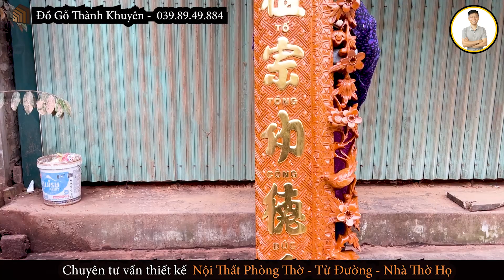Mẹo lựa chọn Hoành phi Câu đối - Cuốn thư gỗ | Đồ Gỗ Thành Khuyên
Mẹo lựa chọn Hoành phi Câu đối - Cuốn thư gỗ - Đồ Gỗ Thành Khuyên" là điều cần thiết khi bạn muốn trang trí không gian của mình một cách tinh tế. "Mẹo lựa chọn Hoành phi Câu đối - Cuốn thư gỗ - Đồ Gỗ Thành Khuyên" sẽ giúp bạn tạo ra một không gian ấn tượng và độc đáo. Hãy tìm hiểu "Mẹo lựa chọn Hoành phi Câu đối - Cuốn thư gỗ - Đồ Gỗ Thành Khuyên" để bạn có thể chọn lựa những mẫu sản phẩm phản ánh phong cách và cá tính của riêng mình. "Mẹo lựa chọn Hoành phi Câu đối - Cuốn thư gỗ - Đồ Gỗ Thành Khuyên" là chìa khóa để biến không gian sống của bạn trở nên sang trọng và đẳng cấp. Đừng bỏ qua "Mẹo lựa chọn Hoành phi Câu đối - Cuốn thư gỗ - Đồ Gỗ Thành Khuyên" nếu bạn muốn tạo nên một điểm nhấn đặc biệt cho căn phòng của mình.
Em Nam luôn mong muốn mang đến cho mọi người những thông tin cụ thể nhất về nội thất phòng thờ bàn thờ gia tiên - nội thất nhà thờ họ - từ đường.

Nhóm Zalo của em Nam chia sẻ kinh nghiệm chọn mua Đồ Gỗ - Đồ Thờ

Nhóm facebook của em Nam chia sẻ kinh nghiệm chọn mua Đồ Gỗ - Đồ Thờ
ĐỒ GỖ THÀNH KHUYÊN - Làng nghề Đồ Gỗ La Xuyên - 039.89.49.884

Chuyên tư vấn, thiết kế, sản xuất trực tiếp nội thất phòng thờ, công trình nhà thờ họ, đền chùa.

Hướng dẫn, giải quyết các vấn đề cho khách hàng muốn lựa chọn sản phẩm tốt để tránh bị lừa, mua phải hàng kém chất lượng

Các sản phẩm của em Nam:
8 năm sử dụng " Bàn thờ gỗ gụ " sẽ như thế nào | Đồ gỗ Thành Khuyên
Vua sập thờ là gì ? Loại bàn thờ gỗ này sử dụng trong từ đường được không ?

Cách mua và chọn lựa cuốn thư câu đối:

[ Tiết lộ ] Cách chọn mua cuốn thư câu đối gỗ liền khối | Đồ gỗ Thành Khuyên
Hướng dẫn chọn mua án gian thờ :

Hướng dẫn chọn mua và bố trí án gian thờ hợp lý | Đồ gỗ Thành Khuyên

Cách bố trí không gian phòng thờ hợp lý:

Cách bố trí lam phòng khách kết hợp bàn thờ 16m2 trở lên | Đồ gỗ Thành Khuyên